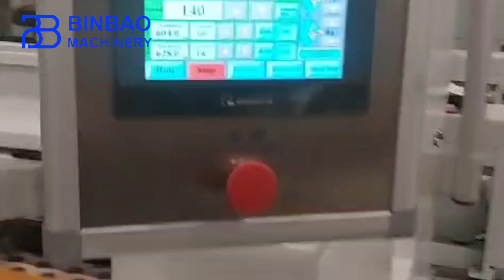SCL Model Paper Two Rolls Feeding Sheeter Machine For Food Wrapper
The SCL model machine is an advanced solution catering to the needs of modern fast food industries. It handles lightweight, customizable paper materials with ease, featuring a brand's logo and design. The machine employs a high-precision guillotine for clean cuts and includes automatic stacking and an adaptive lifting platform for efficient material handling. Air-flattening technology ensures alignment during the stacking process. Optional integration with printing and packaging units further enhances production efficiency, making it perfect for premium food packaging.

Usage:
The SCL model machine is a specialized equipment designed for the high-efficiency feeding and cutting of paper rolls used for food wrappers. This machine is particularly suited for the preparation of wrapping materials for a variety of food items, ensuring consistent and precise cutting to meet the demands of the food packaging industry. It features a conveyor belt table that is ideal for slicing thin, lightweight, and slippery paper rolls such as those used for sandwich packaging and burger wrappers. Beyond that, this versatile machine is also capable of cutting a wide range of materials including general paper, cardboard, PE-coated paper, and plastic films like PVC, PET, and PP from large jumbo rolls into individual sheets. Our SCL Model has been successfully exported to various international customers in countries like Turkey, Vietnam, Indonesia, Thailand, Malaysia, UAE, Egypt, Algeria, and Tunisia, earning a reputation for its high performance, reliability, and adaptability to diverse cutting needs.